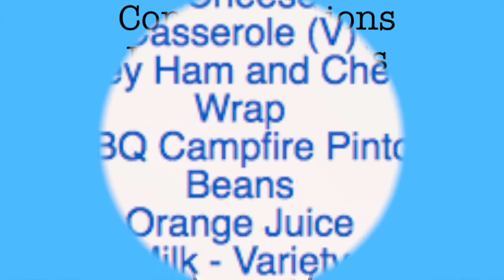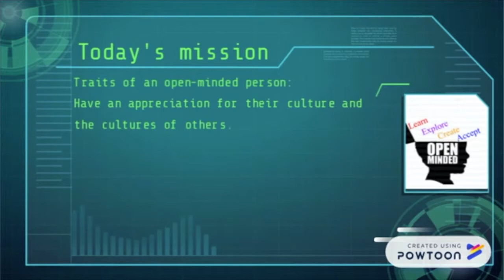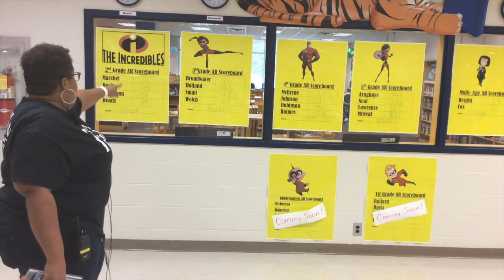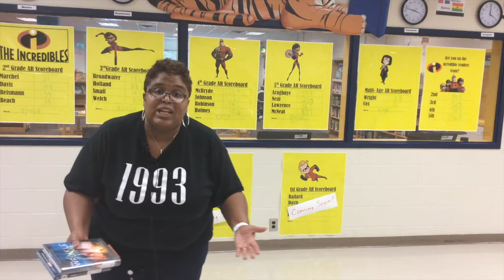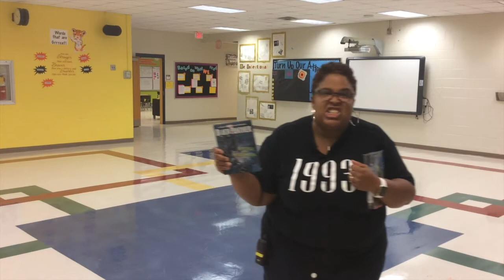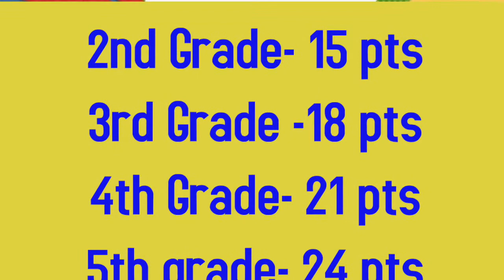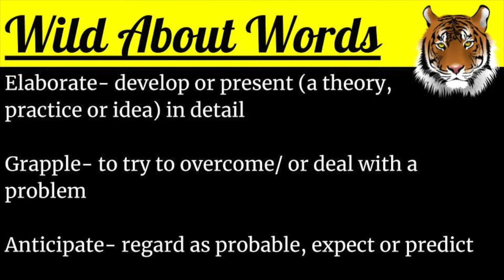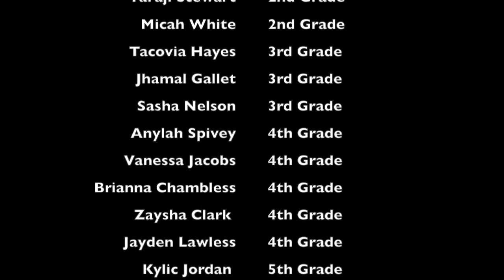Morning News Sept 5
WPFES Morning News- Sept 5